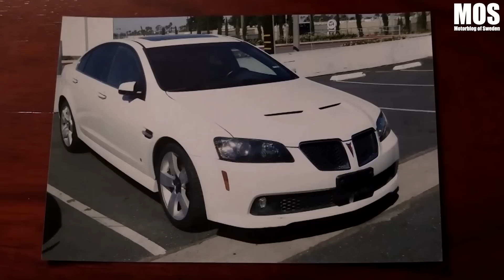Återbesök med Bernt Karlsson på Elmia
MOS återser bilbyggaren Bernt Karlsson på Elmia-2023. Han berättar om tiden efter TV-serien Bilbyggarna och visar upp ett av hans tidigare bilbyggen Pink Lady som nu återvänt till Sverige.